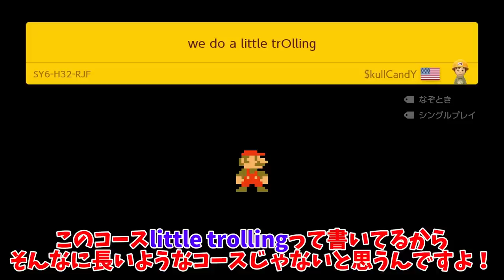これを早く降りる方法が凄い!!!!『マリオメーカー2』